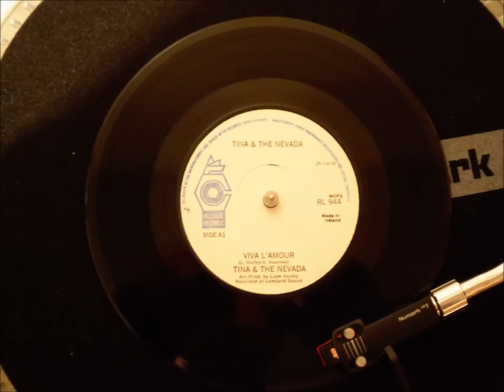TINA & THE NEVADA - VIVA L'AMOUR ( VINYL 1978 )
Tina & The Nevada - VIVA L'AMOUR . This is the vinyl version of the song which was released as a single  in 1978. Tina Reynolds or Tina as she was professionally known represented Ireland in the 1974 EUROVISION SONG CONTEST with her song  CROSS YOUR HEART which finished in seventh place overall behind winners ABBA .Tina & The Nevada enjoyed big sucess in Ireland afterwards before Tina would retire from the band due to ill health late in 1978.

CLICK ON LINK TO HEAR THE VINYL B-SIDE : WHO WAS THAT LADY ( I SAW YOU WITH LAST NIGHT )